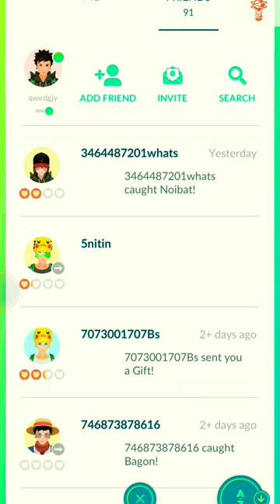How to get Free Raid Passes In Pokemon Go 🤫🤫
pokemon go
pokemon
pokémon
pokémon go
pokemon go tips
shiny pokemon
pokémon go community day
pokemon go tricks
pokémon go event
pokemom
pokémon go trading
mystic7
pokémon go song
pokémon go shiny
pokemon go update
go battle league
new shiny pokémon
new pokémon
new pokémon game
tips and tricks
mystic
ultra league
pvp
master league
great league
pokemon go shiny pokemon
homeslicehenry
pokemongo
pokemon go pvp
gaming
new pokemon
pokemon go 2022
go
pokemon go raids
slice
pokemon go community day
henry
spice
home
zyonik
poke daxi
jonkus
pokemon go news
trainer tips
jtgily
pokemon go tips and tricks 2022
the trainer club
pokemon go tutorial
pokemon go song
shiny kyurem
pokemon go strategies
pokemon go lucky trade
pokemon go how to videos
pokemon go gameplay
best team
pokemon go fest
jtgily pokemon go
jtgily shundo
new pokemon go event
pokemon go new shiny
poke ak
new years event pokemon go
trnrtips
pokemon go rare
trainertips
pokemon go shiny legendary
pokemon go pokedex
pokemon pvp
pokemon go christmas
daily incense
pokémon next community day
pokemon go 2023
pokemon go legendary raid
pokemon updates
pokemon go solgaleo
pokemon scarlet and violet
pokemon go new years
challenge
pokemon violet
pokemon go battle
premier classic
pokeak
teams
tips
cup
poke ak pvp
pokemon go vlog
how to play pokemon go
thotectical
pokemon scarlet
pokemon go armored mewtwo
jonkuspkmn
gbl
premier cup
rank 1
global rank 1
season 13
season 13 gbl
legend
how to get legend
season of mythical wishes
mythical wishes
pokemon go new year
holiday cup
pokemon card challenge
generation 9 pokemon
new pokemon gen 9
pokemon anime
gen 9
generation 9
pokemon go gen 9
rare pokemon
top 10 rarest pokemon in pokemon go
rarest pokemon in pokemon go
shadow mewtwo pokemon go
pokemon go shadow mewtwo
best shadow pokemon
shiny shadow pokemon go
top shadow pokemon to power up in pokemon go
pokemon go shadow bonus
best shadow pokemon in pokemon go
shadow
pokemon go shadow
best shadow pokemon to power up in pokemon go
pokemon go shadow pokemon
shadow pokemon go
shadow pokemon
pikachu
shiny hunt
shiny pokemon go
holiday cup ultra league
pokemon scarlet violet
shadow charizard
obstagoon
talonflame
op team
amazing team
top teams
bes team holiday cup
best team ultra league
new generation 9 pokemon
wing attack charizard
charizard
gen 9 pokemon anime
pokemon generation 9 pokemon
pokemon go raid
ash generation 9 pokemon team
glaciate
master
top teams master league
best team master league
metagross
snorlax
glaciate kyurem
kyurem master league
top features needed in pokemon go
pokemon go beginner guide 2022
pokemon go secret locations
pokemon go secrets
pokemon go guide 2022
pokemon go secrets 2022
pokemon go tips and cheats
pokemon go holiday part 2
pokemon go holiday event
guaranteed lucky trade
how to
tutorial
pokemon go guide pdf
improvements needed
top features needed pokemon go
pokemon go tips and tricks 2021
pokemon go tips and ticks 2022
legendary
kyurem
pokemon go hidden evolutions
shiny rayquaza
pokemon gotta smash em all song
pokemon go battle leage
pokemon go tips for beginners
pokemon go walkthrough
pokemon
shiny pokemon
pokemon go
pokémon go
pokemon go tips
pokémon
pokémon go event
pokemon go tricks
pokémon go shiny
pokémon go song
shiny pokémon go
pokémon go trading
pokemom
new pokémon game
new pokémon
new shiny pokémon
mystic7
mystic
pokemon violet
pokemon go update
pokemon scarlet
shiny
new pokemon
jtgily
pokemon scarlet violet
jtgily pokemon go
jtgily shundo
scarlet
violet
guide
gameplay
best
pokemon go event
shiny farming
scarlet shiny pokemon
pokemon go fest
ragegamingvideos
no keyword
pogo slam
shiny gen 9 pokemon
pokemon go new years event
how to get shiny pokemon
pokemon go pokedex
pokemon go 2022
pokemon go christmas
daily incense
shiny kyurem
pokemon scarlet violet shiny exploit
exploit
shiny farm
glitch
best pokemon
new
fast
best shiny pokemon
legendary
item
shiny hunting
pokemon challenge
legendary pokemon
pokemon randomizer
we back
weback
go
poke ak
pokemongo
pokemon go shiny reshiram
gen 4 legendary pokemon
darkside pokemon
darksidepokemon
top legendary pokemon
best legendardy pokemon
pokemon pvp
gen 4 pokemon
method
location
sparkling power sandwich
sparkling power
violet shiny pokemon
shiny pokemon guide
shiny pokemon farming guide
shiny farm guide
shiny farming guide